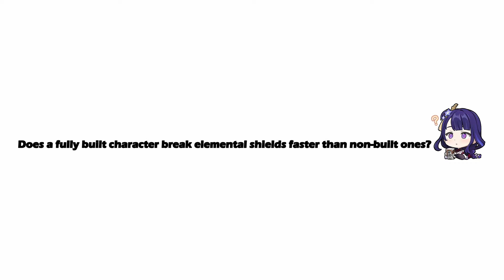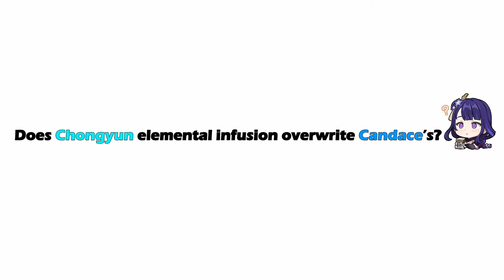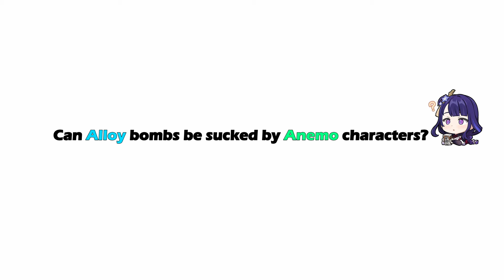F2P MYTHBUSTERS | GENSHIN IMPACT